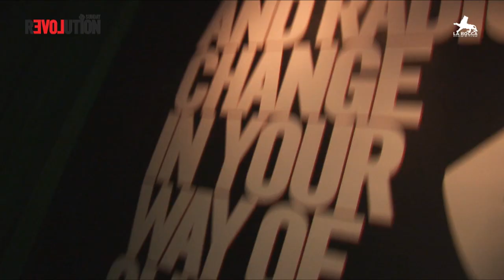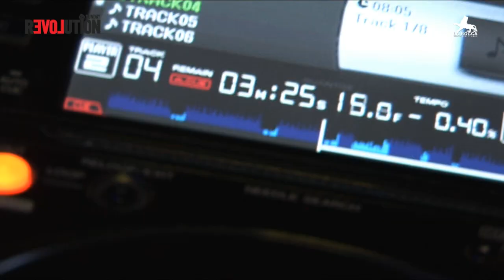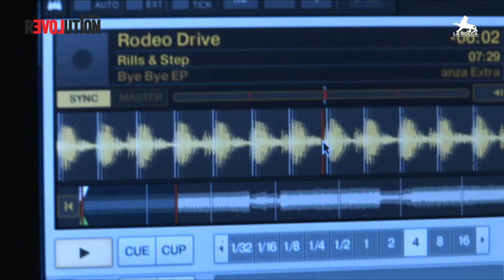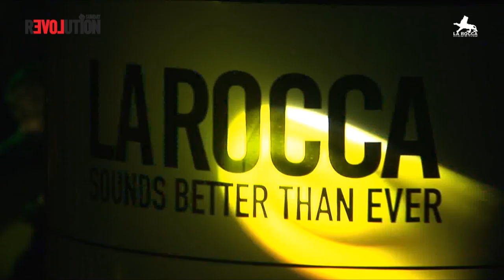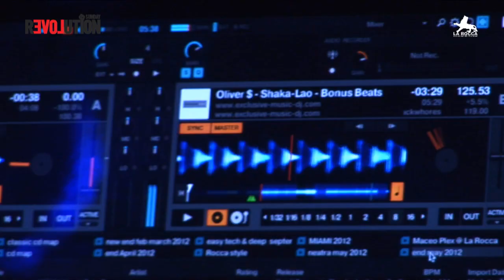Davide Squillace @ Sunday Revolution @ La Rocca - Official After Movie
Movie By: Atil Altas aka Turboslow